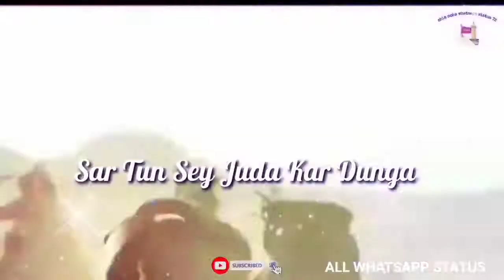Mola Abbas new video 2020 WhatsApp status NADEEM SARWAR STATUS VIDEO